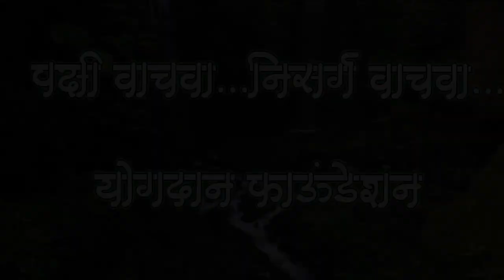पत्र पाठवण्याच्या कामासाठी कबुतराचा वापर